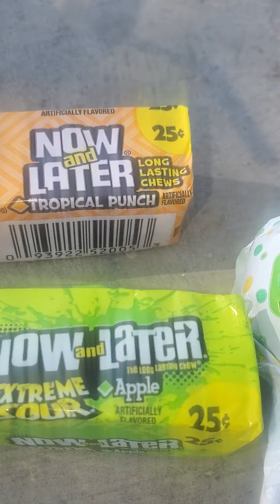candy Girl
junk